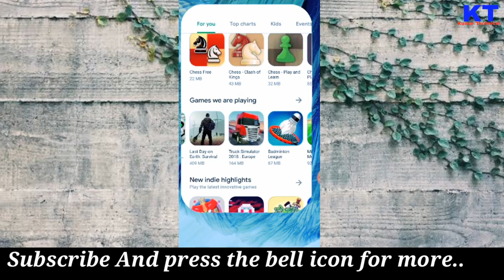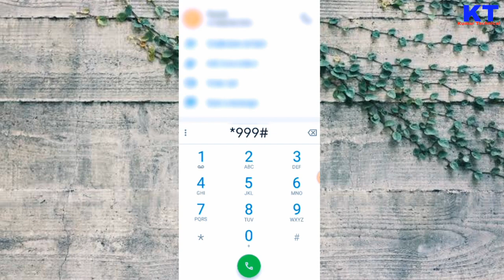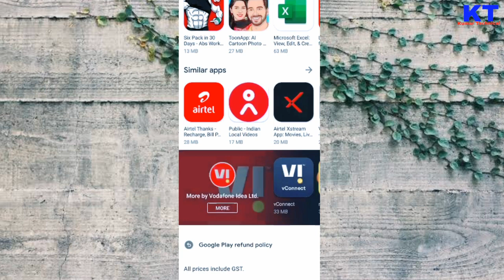vi free internet tricks 2023 hindi | free net vi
About this video - So, Hlo friends, in this video I'm told about the vi sim free data tricks 2023 & how to get free data in vi sim for free. Also in this video I'm explaining how to get free internet in vi sim free. You just to dial some vi sim dial code and then in sometime after you will get receive a massage that you free data is credited to your vi sim account. I hope you enjoy this video.

👉 Loot deals
👉 Discount price

Quires solved -

free data in vi
free data vi
free vi data
how to get free data in vi sim
vi free recharge
vi free data tricks
vi free data video
free internet
vi free data 2023
vi free data tricks 2023
vi free internet tricks
vi sim par free internet kaise paye
vi sim par free internet kaise milega
vi free 10gb data offer
vi free net 2023
vi free data app